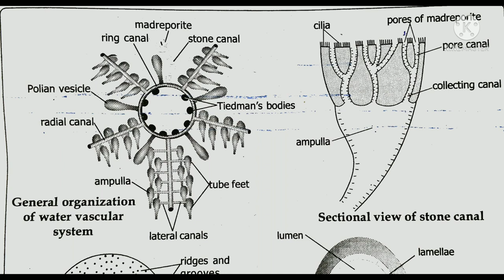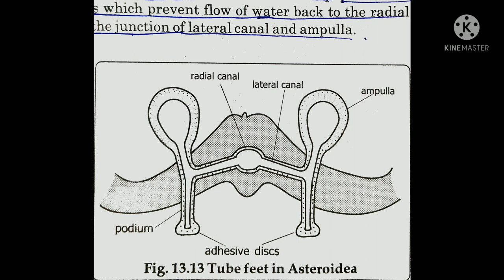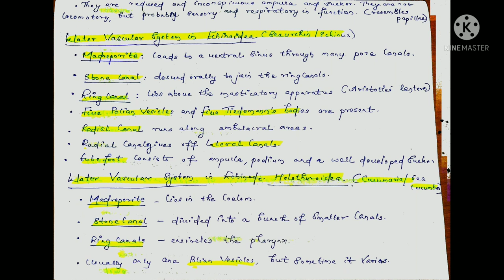BSC ZOOLOGY|WATER VASCULAR SYSTEM|മലയാളം||ECHINODERMATA||sem=1